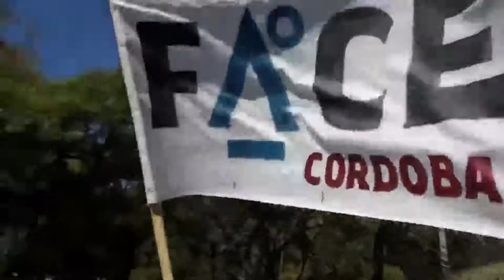22 03 AI 01 Convocatoria Cooperativas Castillo